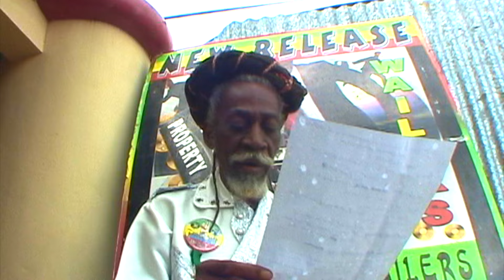Bunny Wailer - Slave Driver - Bob Marley - binghi concert Jamaica - Jah Live EBC STUDIO